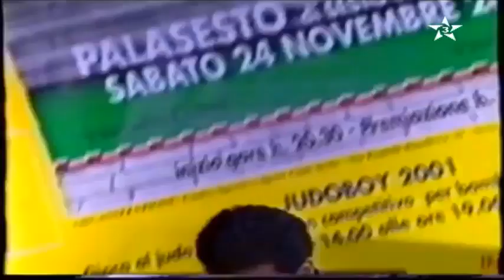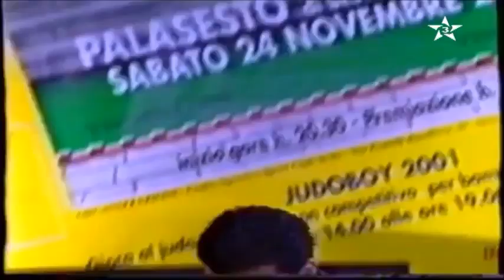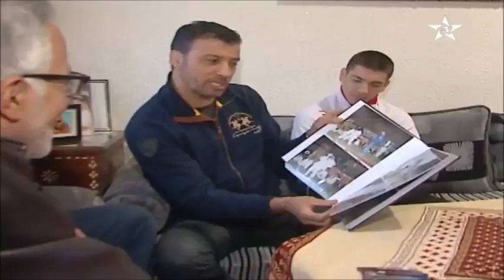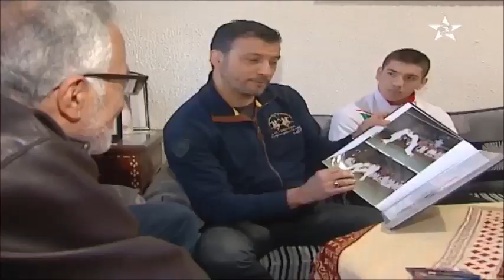تعرفو على مسيرة بطل الجيدو المغربي عادل بلكايد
Adil Belgaid